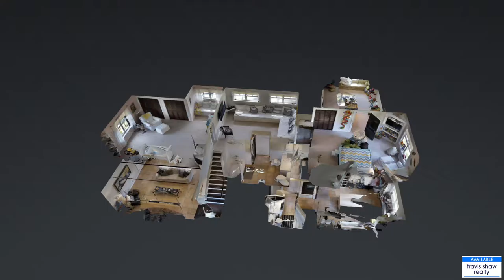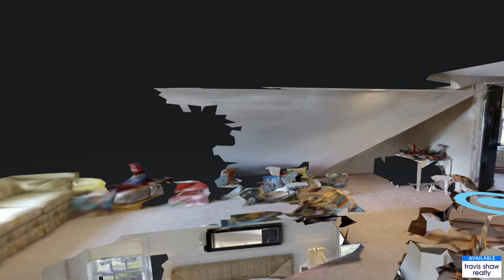710 Shadylon Lake McQueeney